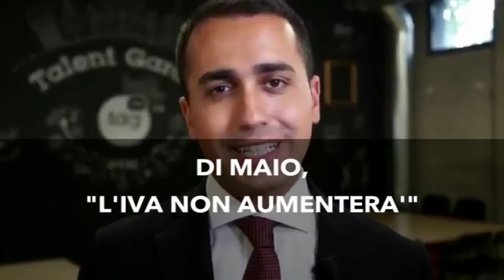Tg AdnKronos, 7 giugno 2018